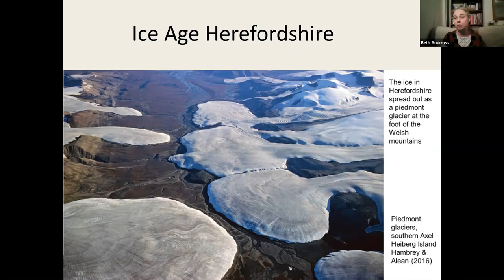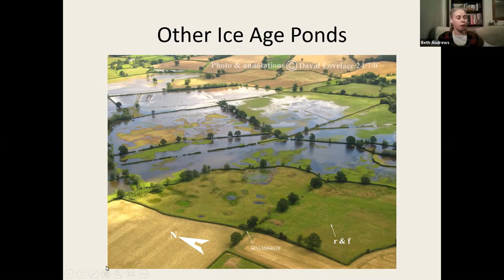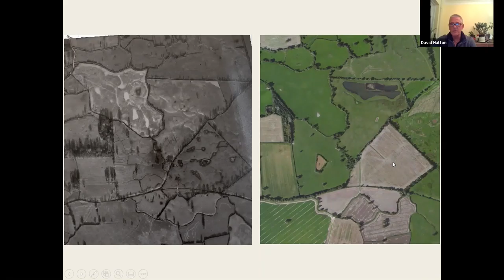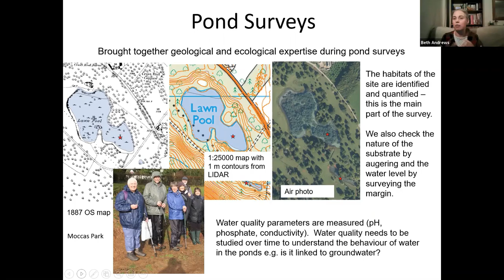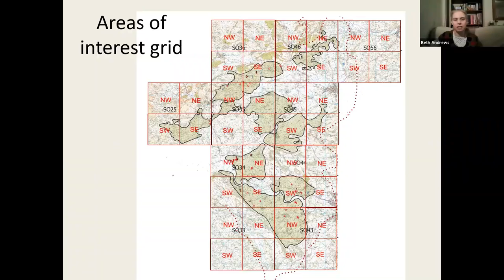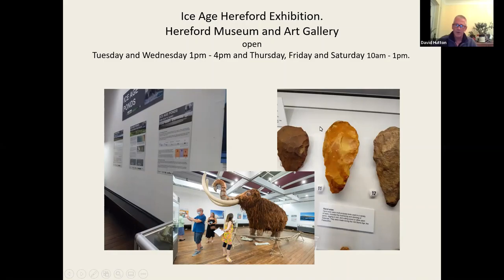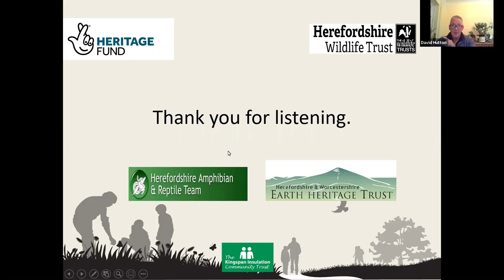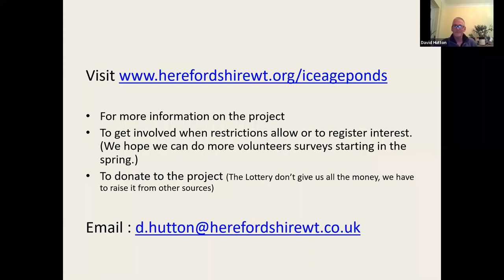Hereford City Branch Presents: Restoring Herefordshire's Ice Age Ponds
David Hutton and Beth Andrews discuss this exciting new project.